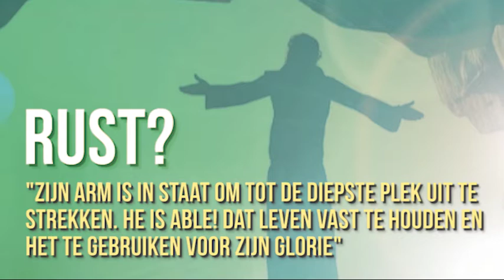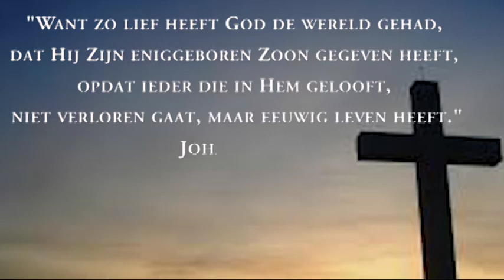God's Gift Conference (deel 1)